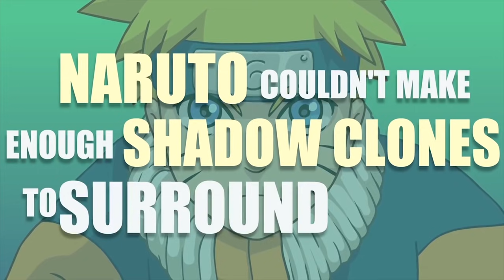YO MAMA so Friday Night Funkin! Ultra Instinct Shaggy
Freaky Friday Night continues with Shaggy & Scooby vs Zack James
CREDITS BELOW...

vs Shaggy mod created by srPerez

Animation by Izzi Rae and RedMinus

Written by Zack James
Izzi Rae, Joey Russo, Brock Baker and Max Repka

Shaggy, Scooby-Doo and Batman voiced by Brock Baker
Zack James as himself

Music & Sound Design by Max Repka